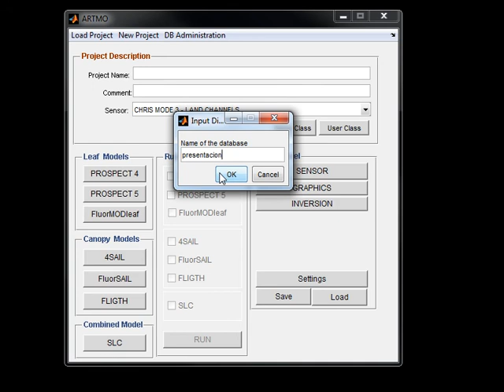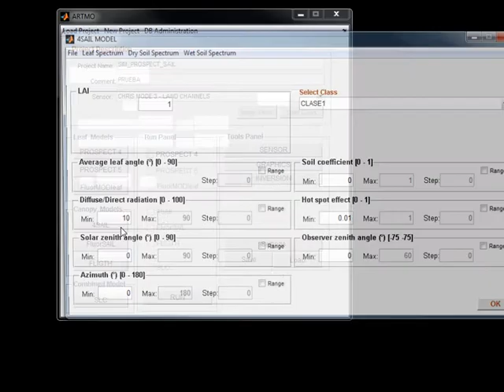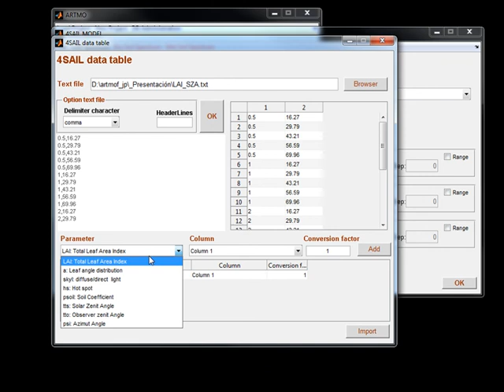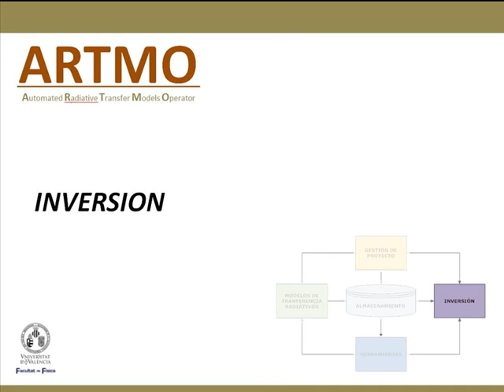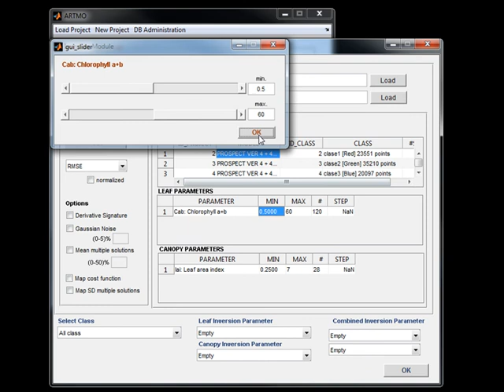ARTMO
Automated Radiative Transfer Models Operator